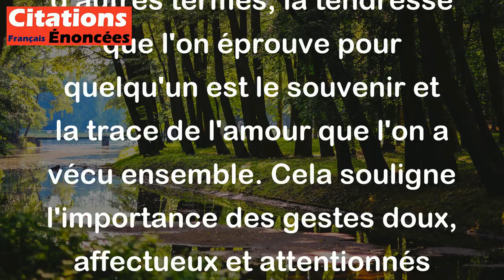Pierre Bourgault - La tendresse est la mémoire de l'amour.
Cette citation de Pierre Bourgault, "La tendresse est la mémoire de l'amour", exprime l'idée que la tendresse que l'on ressent envers quelqu'un est le reflet de l'amour que l'on a partagé avec cette personne. En d'autres termes, la tendresse que l'on éprouve pour quelqu'un est le souvenir et la trace de l'amour que l'on a vécu ensemble. Cela souligne l'importance des gestes doux, affectueux et attentionnés dans une relation, car ils témoignent de l'amour passé et renforcent les liens qui unissent les personnes.